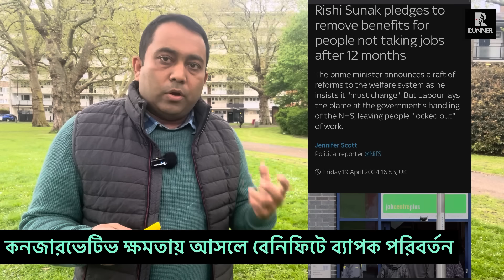১ বছর কাজে যোগ না দিলে বেনিফিট বাতিল, লুকিয়ে কাজ করলে জে* ল! ঋষি সুনাক থাবা দিলেন বেনিফিটে!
১ বছর কাজে যোগ না দিলে বেনিফিট বাতিল, লুকিয়ে কাজ করলে জে* ল! ঋষি সুনাক থাবা দিলেন বেনিফিটে!